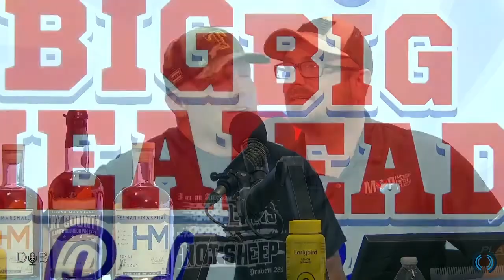Big Head Pod – Denver Morris & MVP – Ep. 15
Denver Morris is a combat veteran who had a hard time transitioning back into civilian life. Like so many, he turned to booze and drugs. His life was going nowhere fast, until he met former professional athlete Nate Boyer. Together, they've helped so many former soldiers and athletes get their lives back together. Their inspirational story is now a movie called "MVP" There is an upcoming showing of the movie in Dallas.